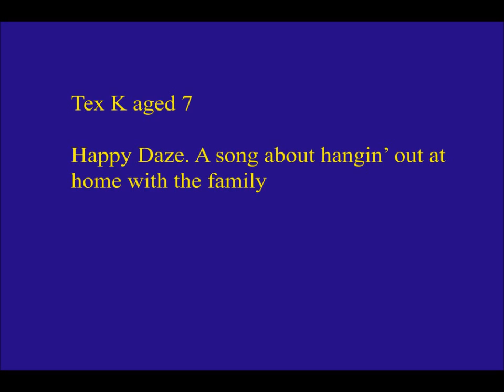Tex K- Happy Daze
Tex is 7 and wrote this song for his family. He's also quite famous as a bit of an opera singer